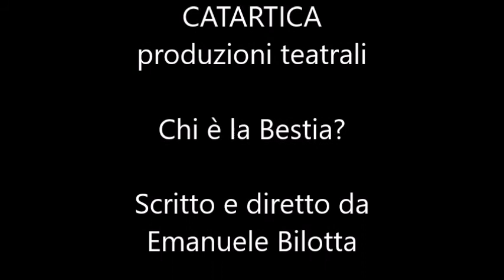Estratto spettacolo Chi è la Bestia? Manson vs Bugliosi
scritto e diretto da Emanuele Bilotta
con Alberto Brichetto, David Capoccetti, Ludovica Resta
riprese e montaggio Ivan Gasbarrini